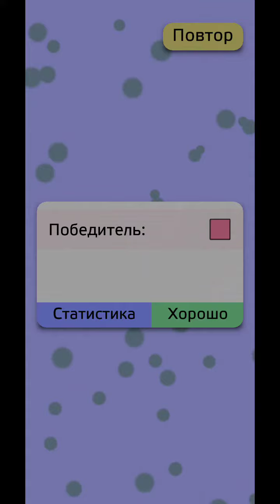Antiyoy - South England 500 AD